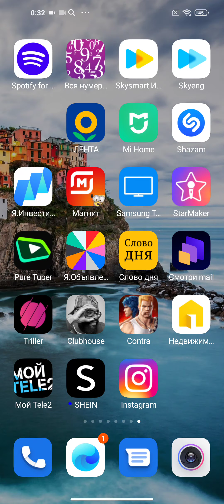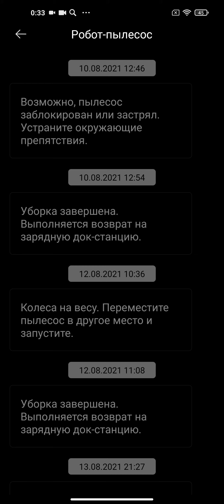Как посмотреть весь список ошибок Xiaomi робота пылесоса ?